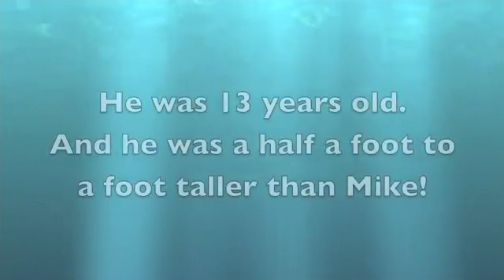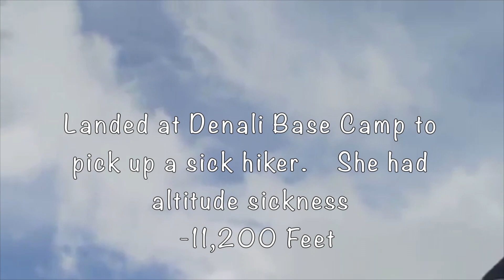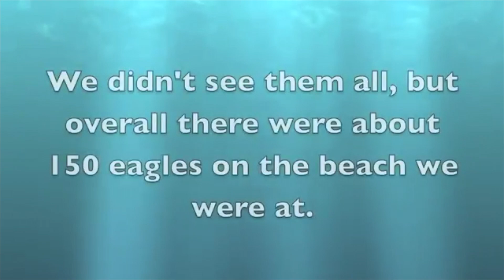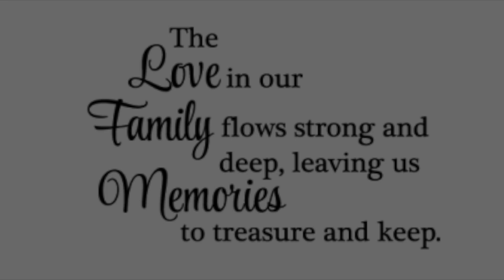2012 Alaska Family Adventure (REEDITED)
Let us help you plan a fun Family Alaskan Adventure